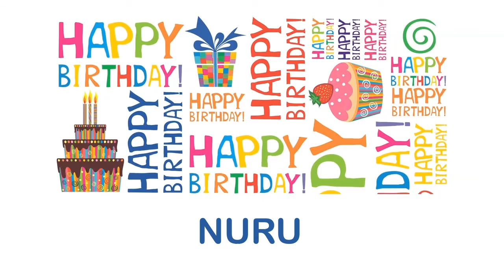Nuru Wishes & Mensajes